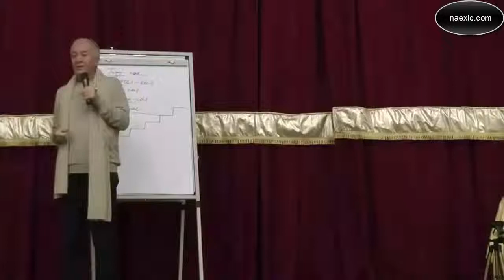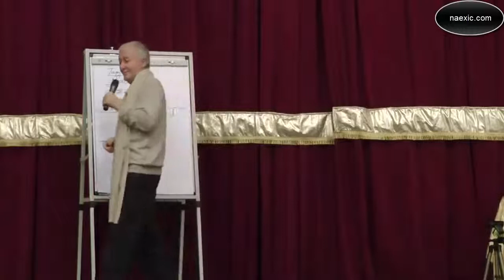Чайтанья Чандра Чаран (Александр Хакимов) - Даже в этой жизни вы уже несколько раз сменили тело